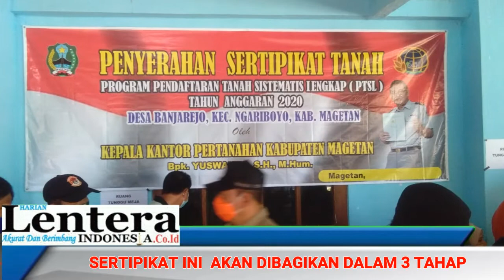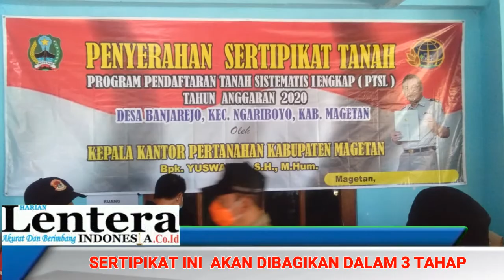1000 Sertipikat program PTSL Desa Banjarejo kec Ngariboyo Dibagikan